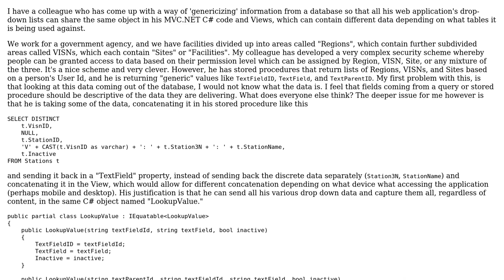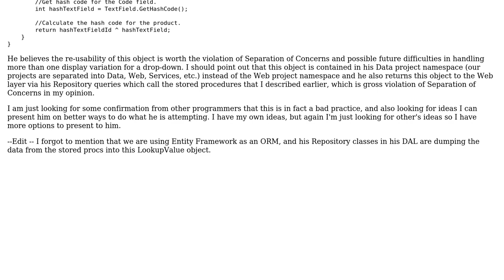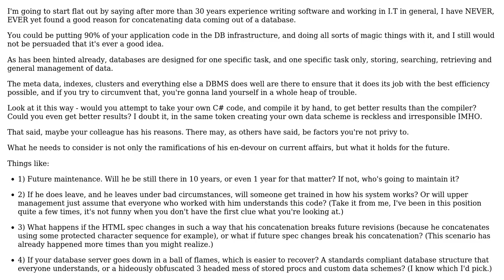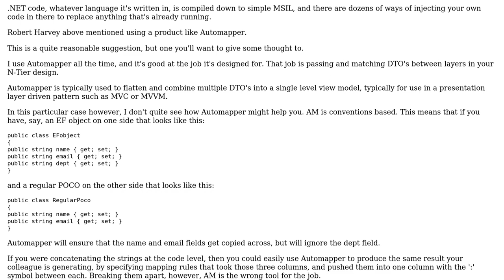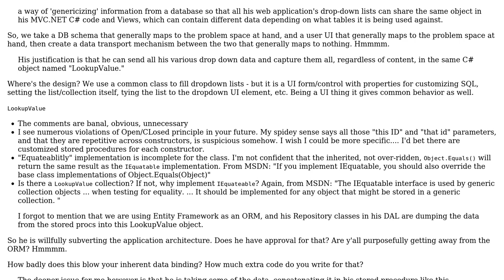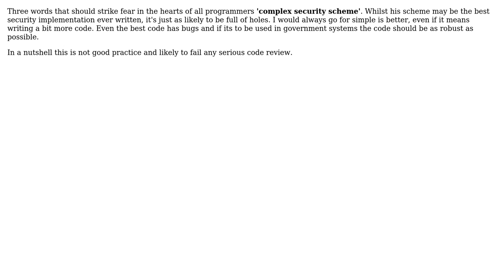Software Engineering: Is this a good practice or not? (5 Solutions!!)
Software Engineering: Is this a good practice or not?

With thanks & praise to God, and with thanks to the many people who have made this project possible! | Content (except music & images) licensed under CC BY-SA | Music | Images & others | With thanks to user Stevetech user shawty user Robert Harvey user radarbob user Pang user JasonAlun user gbjbaanb and the Stack Exchange Network Trademarks are property of their respective owners. You are responsible for your own actions.